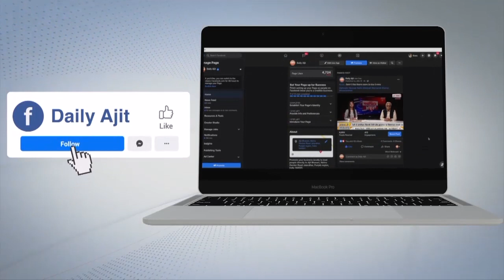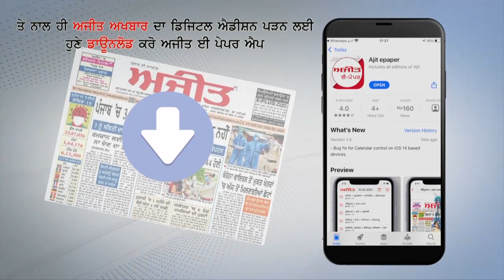ਖੰਨਾ : ਪਿੰਡ ’ਚ ਠੇਕਾ ਖੋਲ੍ਹੇ ਜਾਣ ’ਤੇ ਪਿੰਡ ਵਾਸੀਆਂ ਨੇ ਲਾਇਆ ਧਰਨਾ